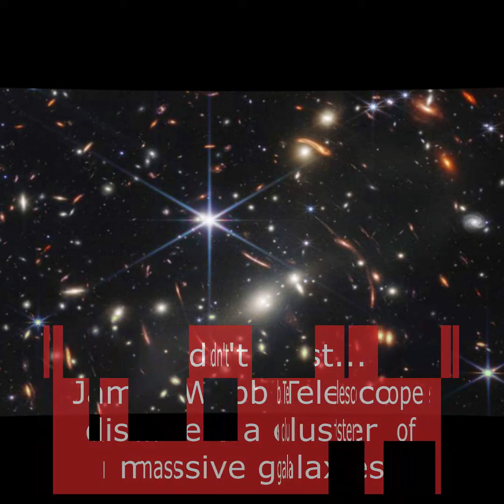It shouldn't exist The James Webb Telescope discovers a cluster of massive galaxies